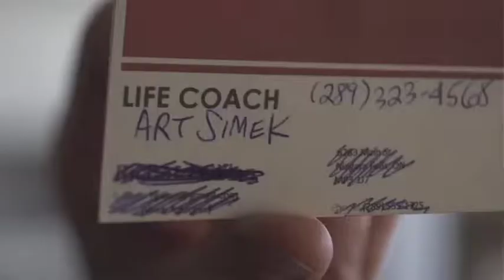Art Imitates Life - Trailer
Artie Simek is one of the city’s fastest rising personal life coaches. His winning combination of good looks, an empathetic ear, and sound advice has made him a hit with his mostly female clientele. What none of his clients know is that Art is actually a forty year old pot smoking, heavy drinking underachiever that still lives in his mother’s basement.  He has learnt how to help others.  But can he help himself?

This a proof of concept teaser for a half comedy series.